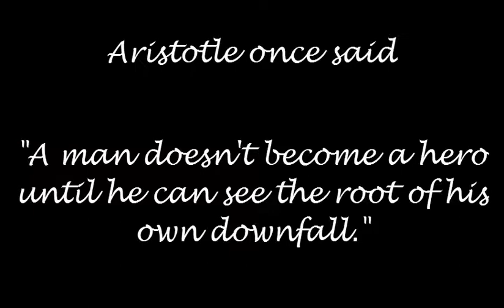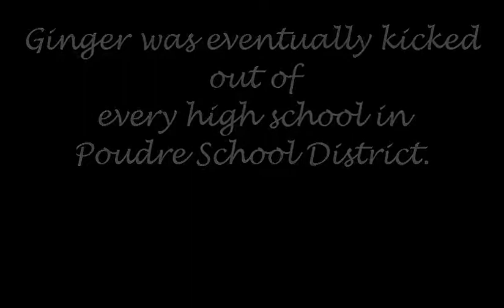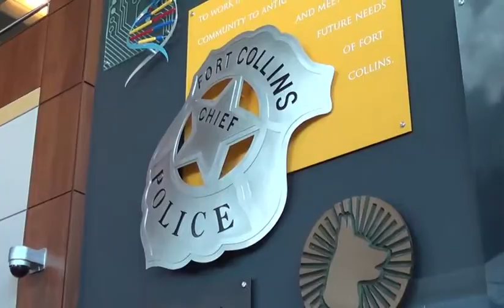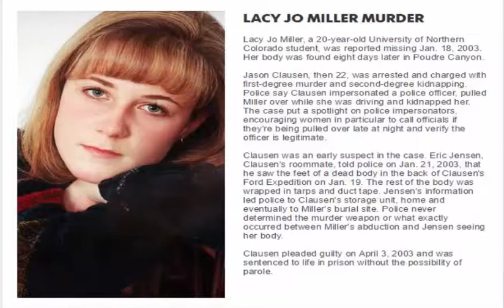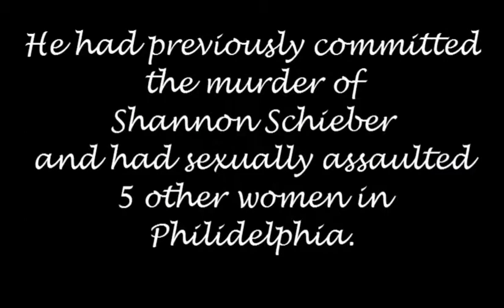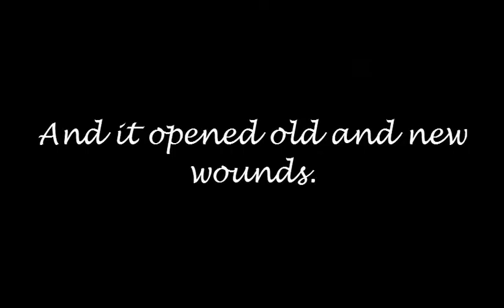The Struggle Within Ginger's Story